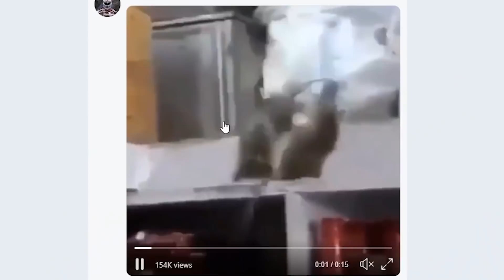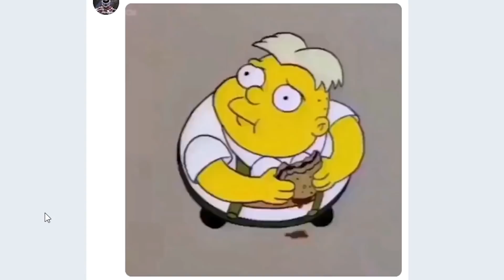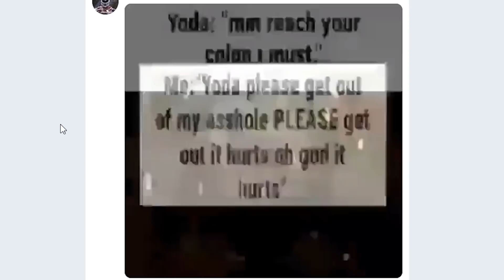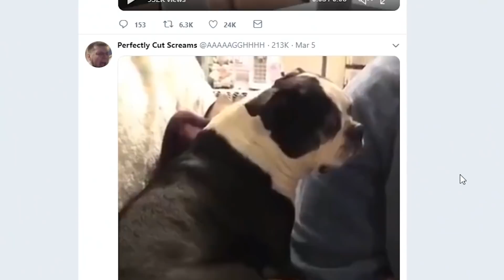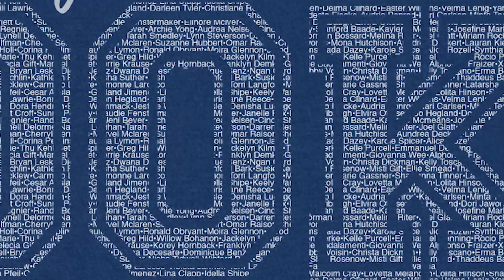Cursed Twitter Videos 2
hoover smile :)